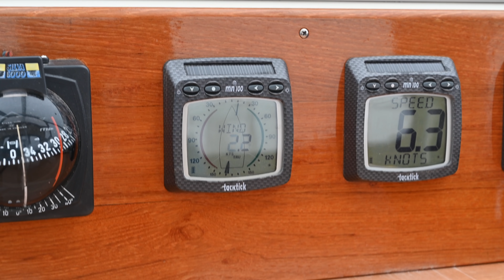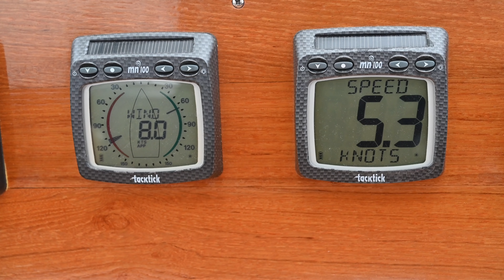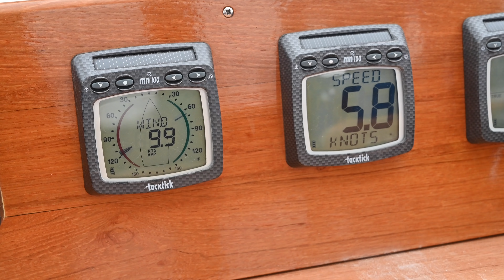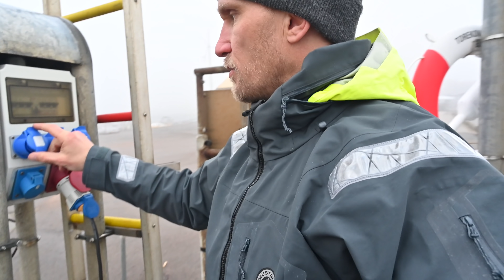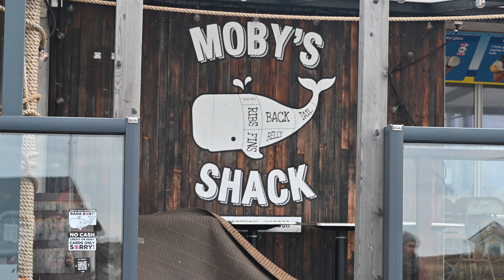Spooky sailing to a ghost town - Ep. 241 RAN Sailing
Join the RAN Sailing crew ~ for Q&A's, exclusive content, livestreams & more

We are a Swedish couple who have sailed the world since 2016 while sharing the adventures here on YouTube. In 2019 our daughter was born and we bought a bigger boat to continue sailing as a family.

We have collected some of the products we use in our cruising life and to make videos in our Amazon shop. If you buy any of the items from our shop, we get a small "ka-ching" in our cruising kitty (no extra cost for you). Thank you so much and thank you to Amazon Influencer program.

00:00 Mayweather - warmkeys
01:16 Windy City Streets - Sarah, the Illstrumentalist
02:14 New Wave Of Independence 1 - Martin Landh
03:49 Timeless Clouds - Luwaks
08:59 Old Pen (Instrumental Version) - Cody Francis
11:56 Everyone Knows - Daniel Kadawatha
13:35 It's Pale Blue - Rasmus Faber